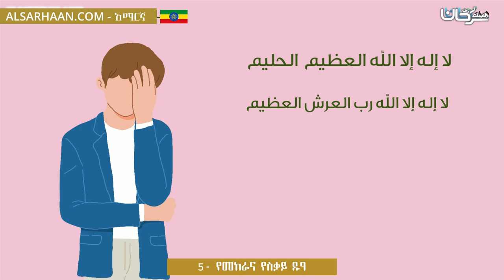5 የመከራና የስቃይ ዱዓ